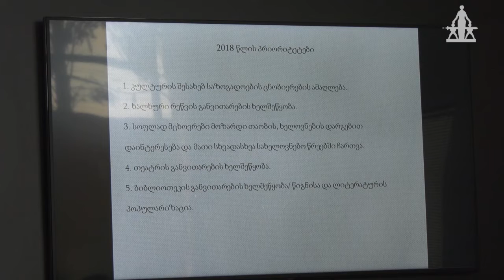MARNEULI TV ახალი ამბები 08.02.2019